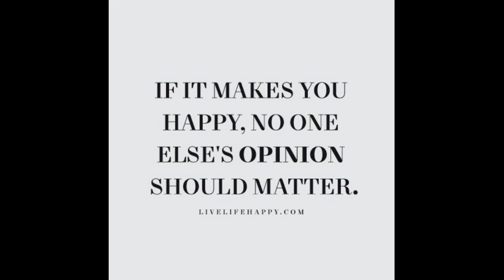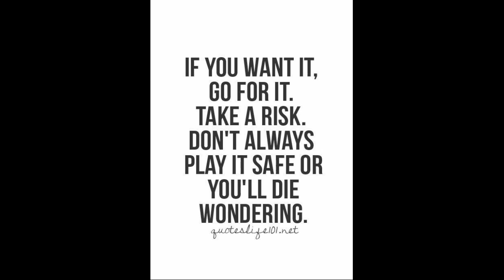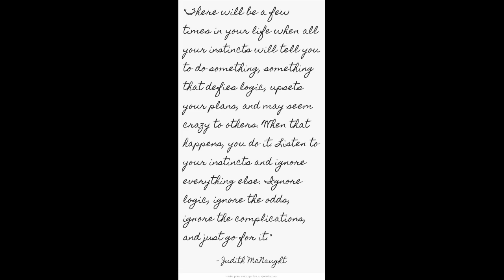Go For It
Capo 8

[G]If it makes you [Bm]happy
[C]No one's opinion should [G]matter
[C]Go for it
Whether it [G]ends good or [D]bad
[C]it will [D]be an [G]experience

[G]If you don't go after [Bm]what you want
You'll [C]never [G]have it
[C]If you don't [G]ask, the [Am]answer is always [D]no
[C]If you don't step forward
you're [D]always in the [G]same place

[C]If you [D]want it, go for [G]it
[C]Take a risk, don't [D]always play it [G]safe
or [C]you'll die [D]wonde[G]ring
[C]I think  you should just [D]go [G]for it

[G]There will be a few times [Bm]in your life
when [C]all your instincts will [G]tell you
to [C]do something, [G]something that defies [D]logic
[C]upsets your plans and may seem [D]crazy to [G]others
[C]When that [D]happens, you [G]do it

[G]Listen to your [Bm]instincts and [C]ignore every thing [G]else
[C]Ignore logic, [G]ignore the odds,
[Am]ignore the compli[D]cations
[C]and [D]just go for [G]it

Words by LIVELIFEHAPPY, NORA ROBERTS, quoteslife101, Judith McNaught
11th May 2021